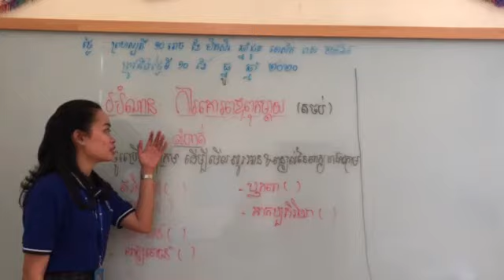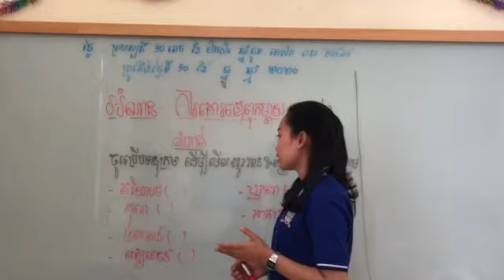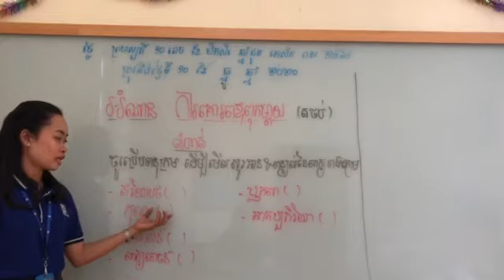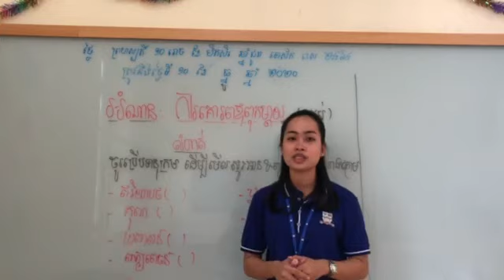KCE International School